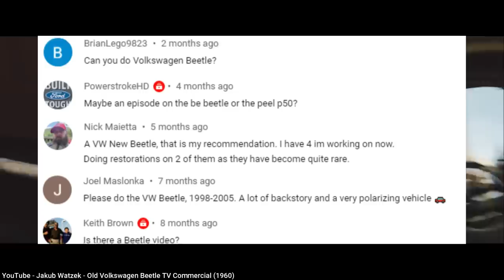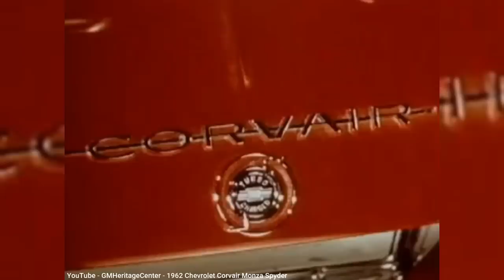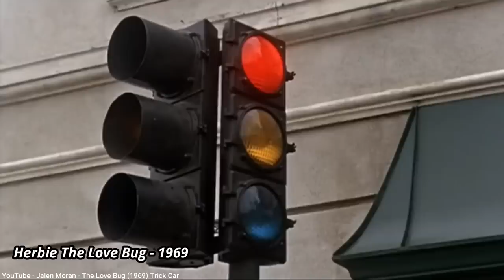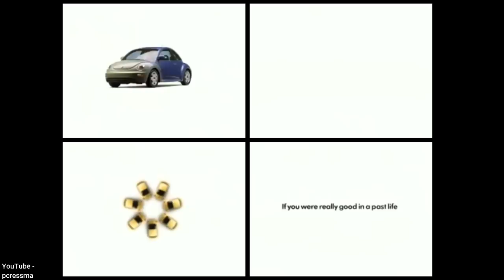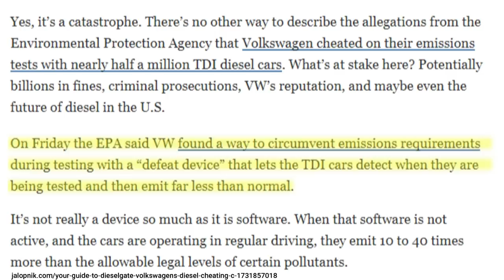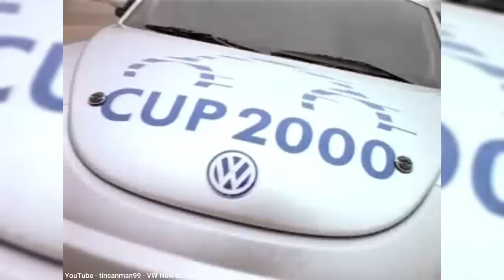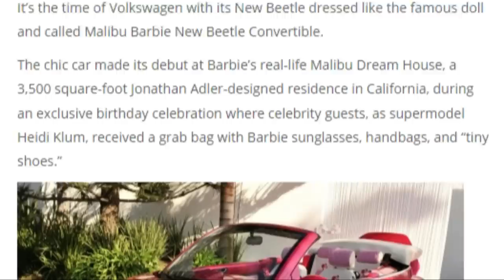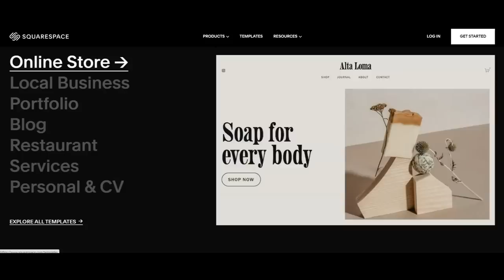Here’s how the Volkswagen New Beetle tried to improve on the original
In this episode I provide the history of the Volkswagen New Beetle, which included the word 'New' in the model name since the original Beetle was still in production in Mexico when it debuted in 1997.  The New Beetle looked both retro and futuristic, and was highly favored by women for its cute looks.  It ultimately became a niche car since it wasn't a crossover or SUV, and soon dropped sales, leading to its replacement in 2011.  The replacement Beetle, dropping the 'New' from its name, looked a bit less retro and a bit more masculine, but its sales never approached the peak of the New Beetle, and was cancelled by 2019, leading to the end of the most successful model name in car history.